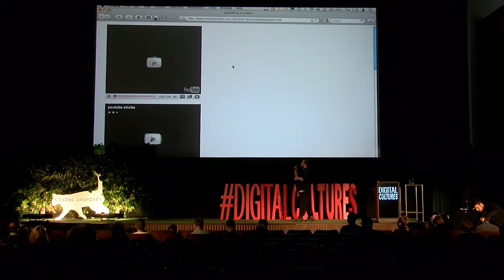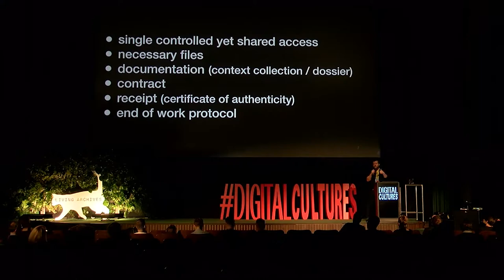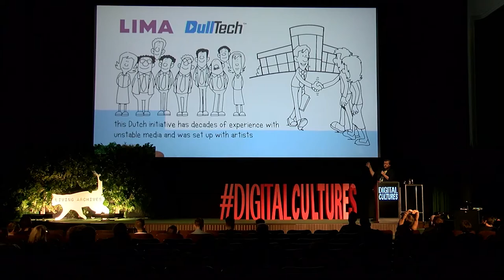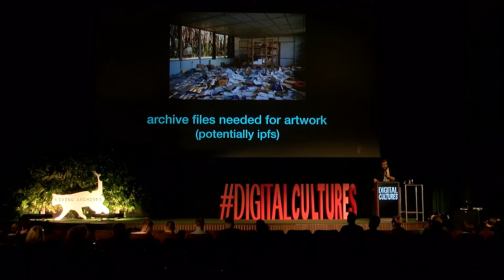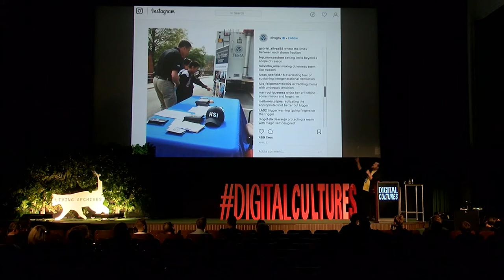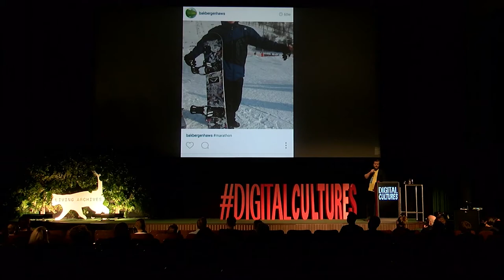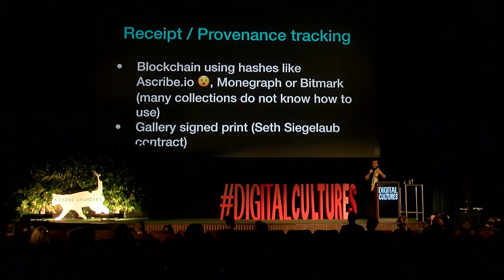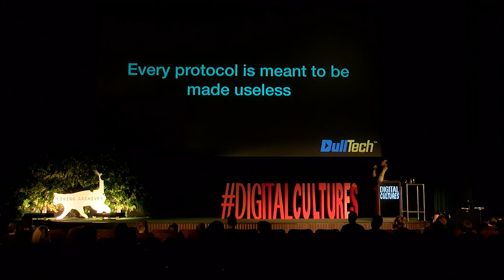Constant Dullaart Contemporary materialities: historicizing in time of profile wars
“Archiving digital art is so much simpler, as you don’t need to wrap it up for storage, use special products to stop insects, mark and stamp it, or monitor its moisture level. But digital artworks require care, too. In order to set down rules for archiving, we must first ask artists what they need most, so their art can remain usable in the future,” Constant Dullaart told Martyna Turska in an interview for dwutygodnik.com. Dullaart is one of the key figures in post-Internet art; a researcher of the social, economic and political structures that underpin digital information culture. His best-known work, Jennifer in Paradise, reconstructs the story of the first Photoshopped image (a semi-nude woman on a beach) and the origins of the program that enabled mass manipulation of how reality is depicted.

Dullaart was also involved from the outset in launching a platform to archive and conserve digital art – net.artdatabase.

Part of SURPLUS MANAGEMENT panel:
Data is the fundamental building block of digital culture, yet from a modern perspective we should say that it is – and always was – the substance of every culture. There is no doubt that the Internet is currently the fastest, most abundant source of immense cultural resources from all over the world and all ages past. Those resources are growing by the day, and we already feel a need to simplify the ways in which we access and work with them. At the same time, digitally created works such as video games, applications, and web pages are much more vulnerable to the passage of time than we might think. Correctly preserved artworks in museums and books in libraries will survive for centuries, whereas the digital art of the last few decades may not only be forgotten, but lost irretrievably. Solutions to these problems lie in major international initiatives designed to establish standards for disseminating cultural heritage, and also in the work of artists, digital curators and archivists striving to preserve, interpret, reinterpret and creatively transform the available cultural resources.

Digital Cultures 2019
Warsaw, 26-27 September 2019